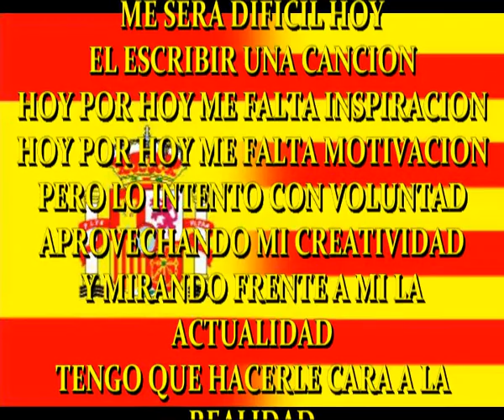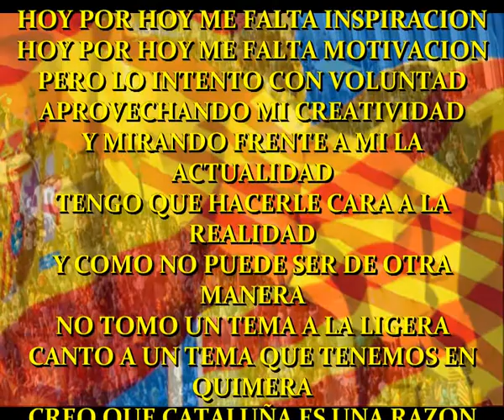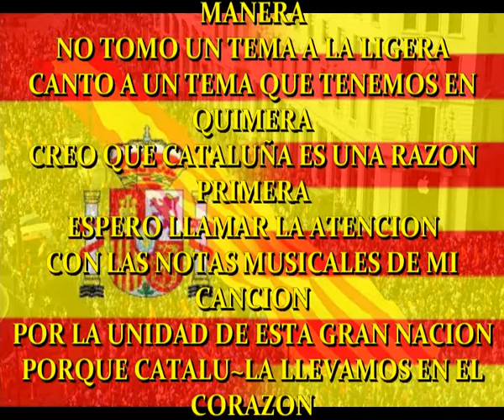Cataluña en el corazon